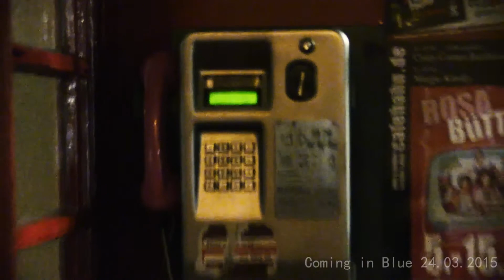telephoneLine drinnnnnnnnn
Telephone call
Coming in Blue 24.03,2015